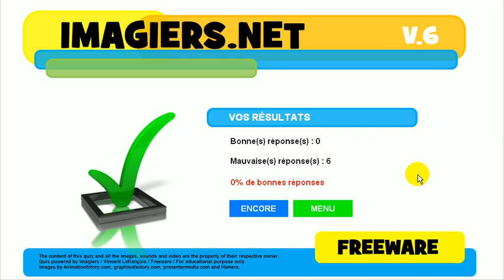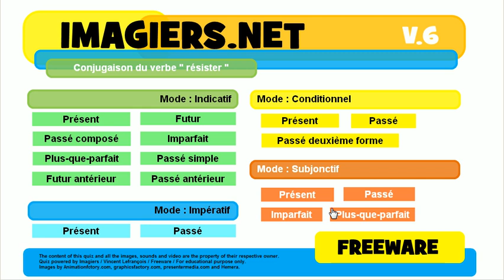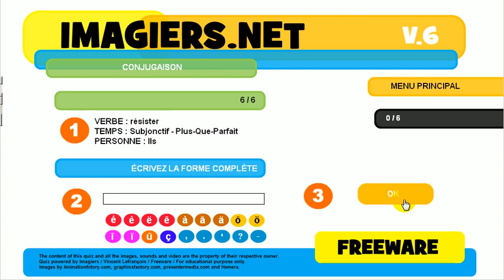Aprender el francés # Ejercicio conjugación # résister